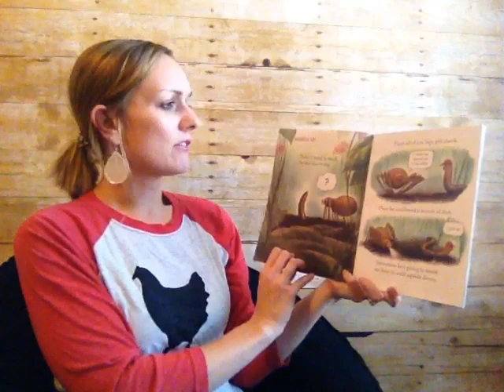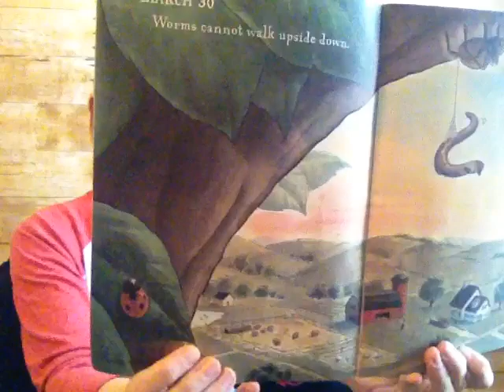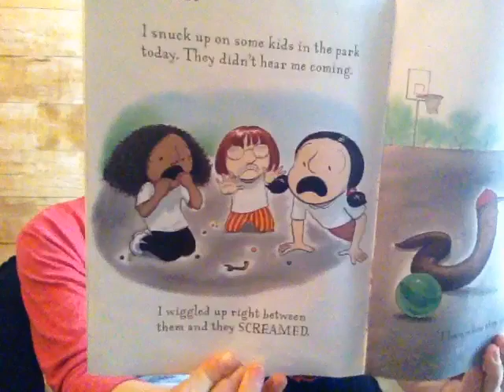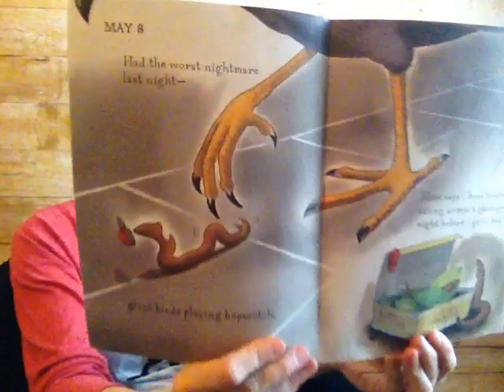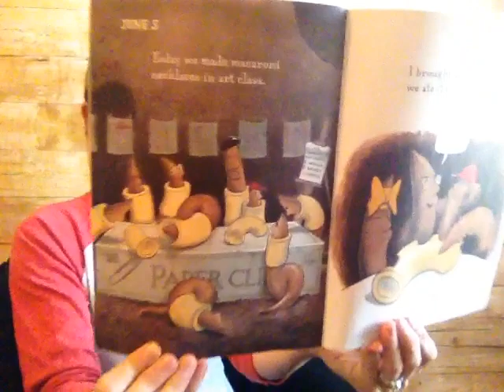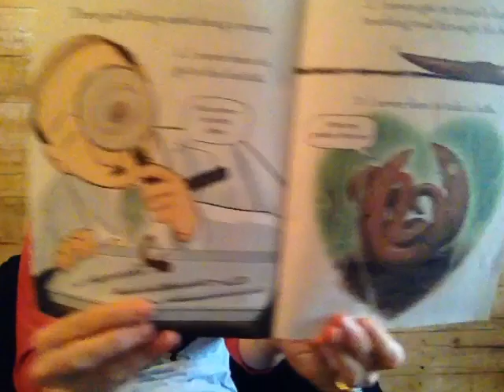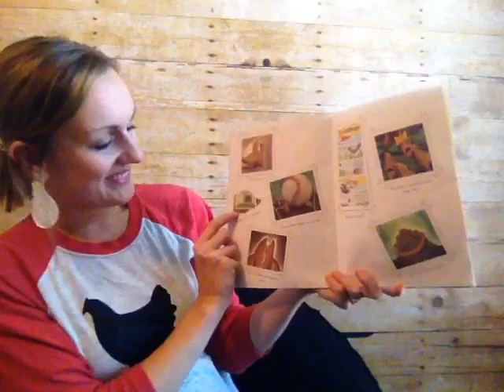Diary of a Worm by Doreen Cronin Read Aloud by a teacher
The real-life diary of the daily events of a worm.